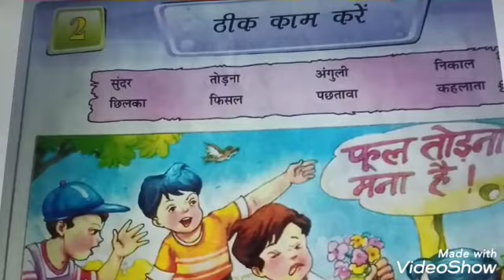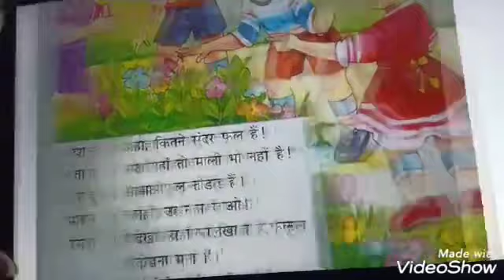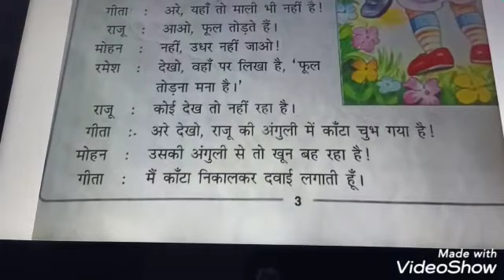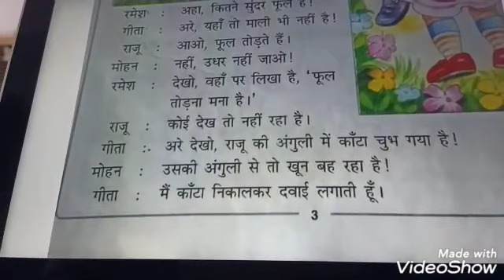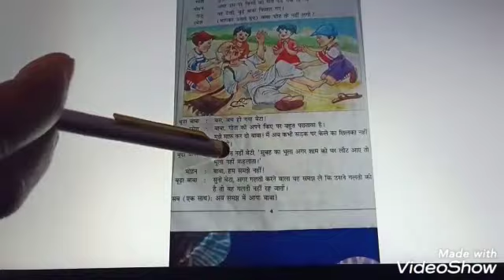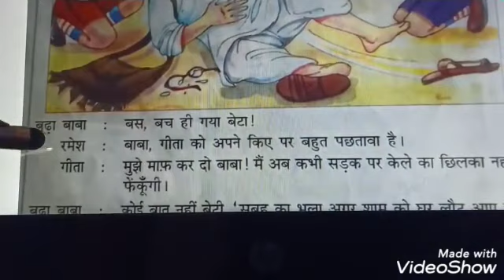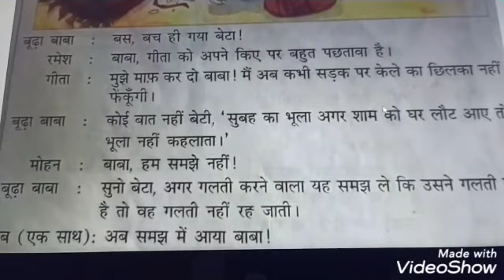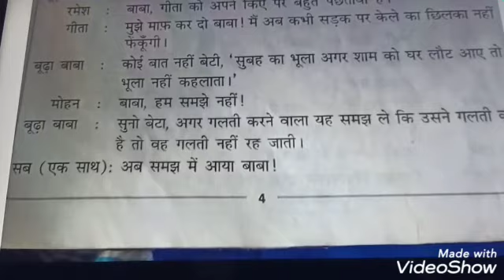Lecture no:11 Class:2 Subject:Hindi Topic:Ch 2 ठीक काम करें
By Kumari Anamika